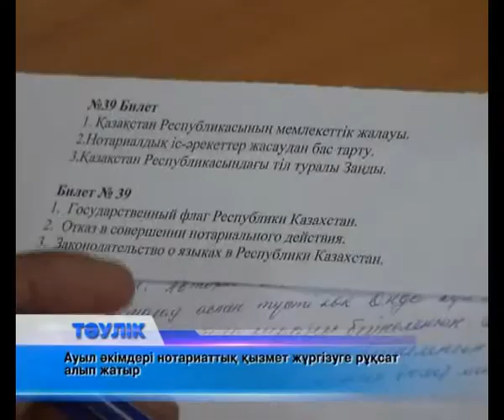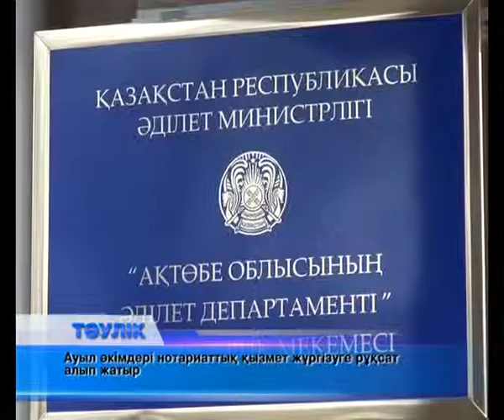Ауыл әкімдері нотариус та бола алады